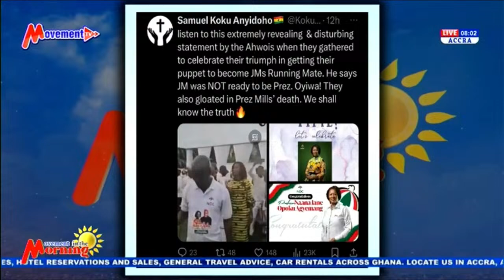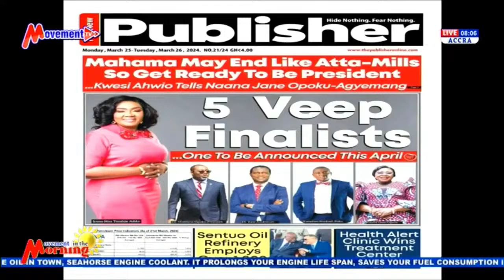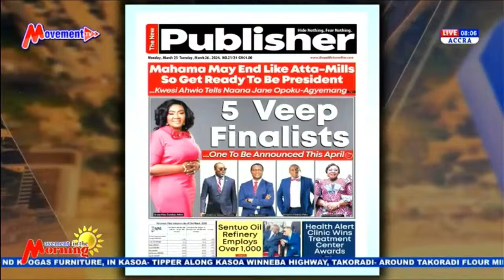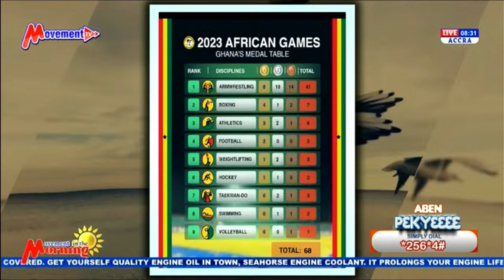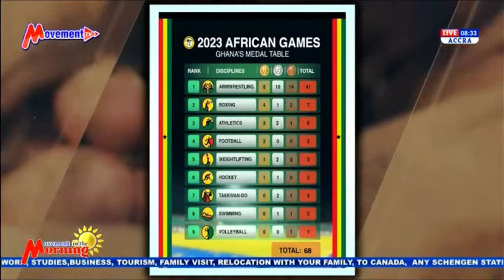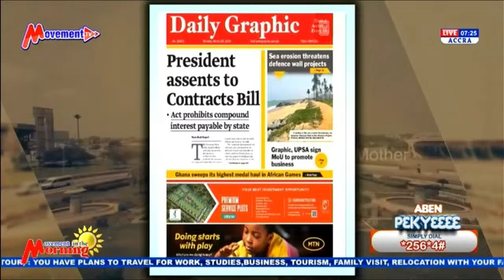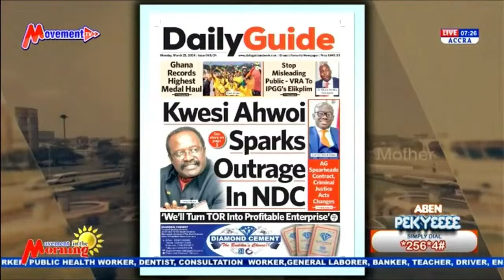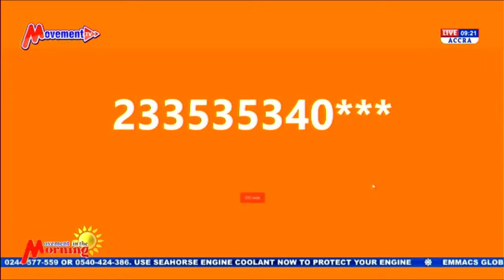LIVE: Movement In The Morning Show | Host: Kwaku Dawuro | 25/03/24